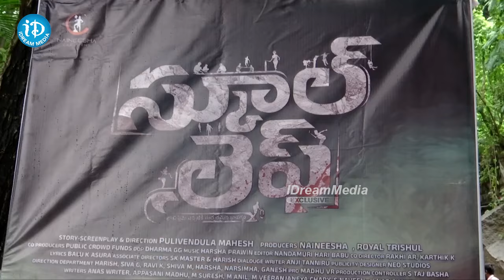School Life Movie Grand Pooja Ceremony | Kiran Abbavaram | iDream Media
Watch School Life Movie Grand Pooja Ceremony | Kiran Abbavaram | iDream Media